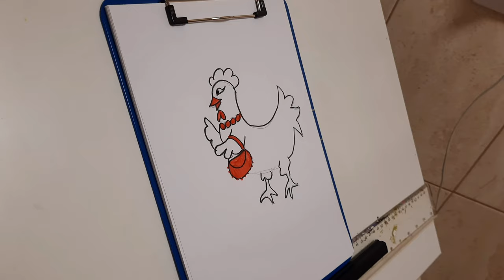Cute Hen Color Tutorial / Satisfying Art Video Coloring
Cute hen color tutorial
How to color a cute hen în easy way.
Cute Hen drawing step by step